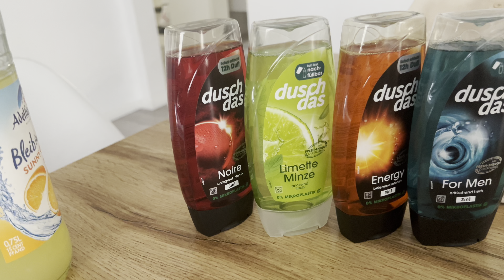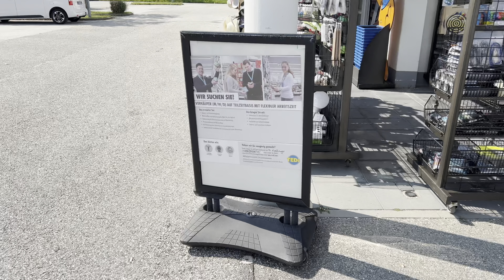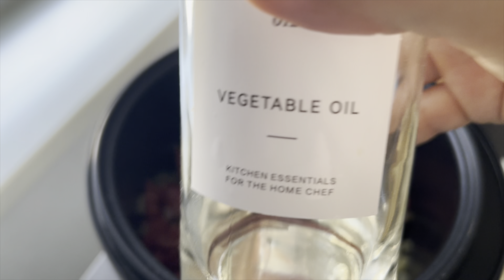Veliki mjesečni vlog / Obitelj i uspomene/ 🎈🎂❤️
Sofa

Schau dir ESSEBODA von IKEA an.

Fotelje